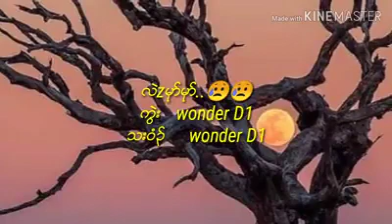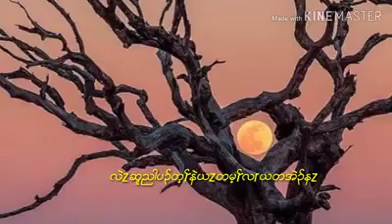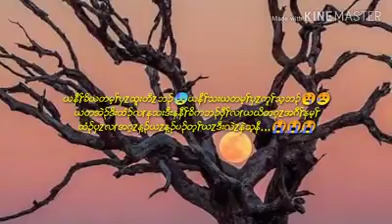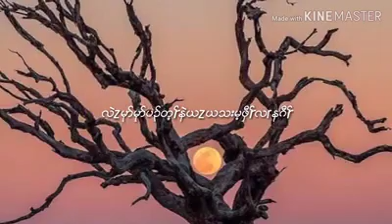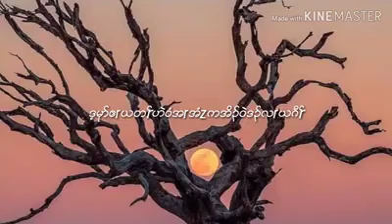Lel mu mu by Saw D1